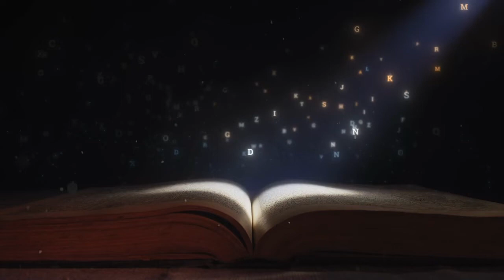Muggeline und der Meister der Zaubertränke - Kapitel 4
Dies ist die vertonte Version der Fanfiction "Muggeline und der Meister der Zaubertränke". Geschrieben hat sie die wundervolle eve001 und meine Wenigkeit hat das Glück, sie für eure Ohren aufbereiten zu dürfen!

Ansonsten darf ich dich herzlich einladen dich zurückzulehnen und zu lauschen!

Autorin: eve001
Sprecherin: Lyjeria
Video: eve001

Die Charaktere und Schauplätze des Harry Potter Universums sind und bleiben das geistige Eigentum von J. K. Rowling.